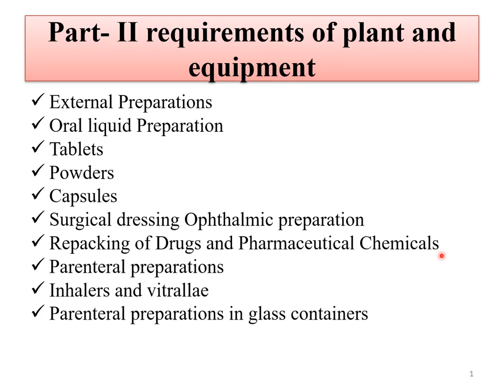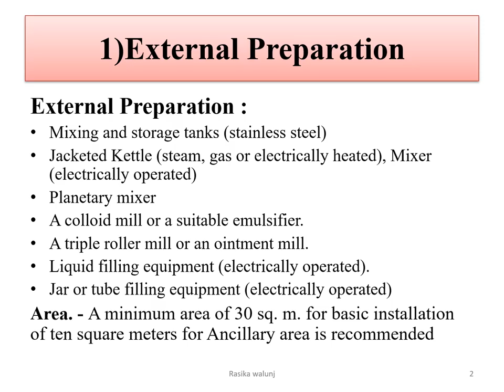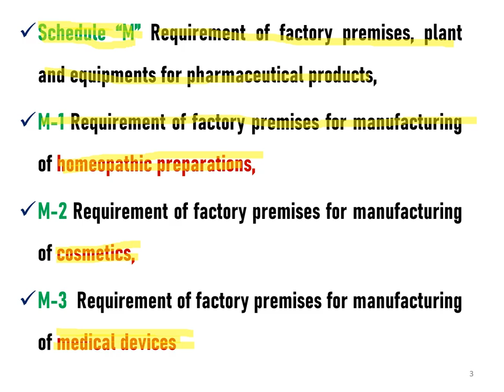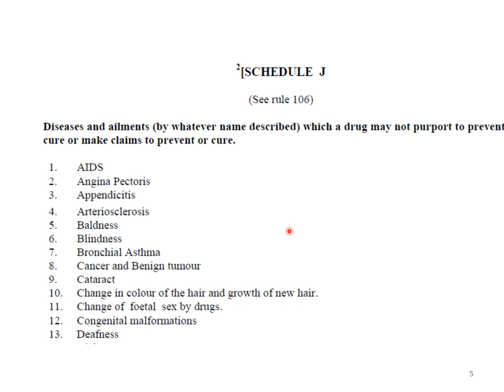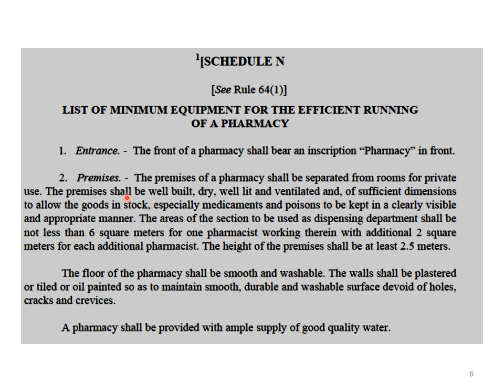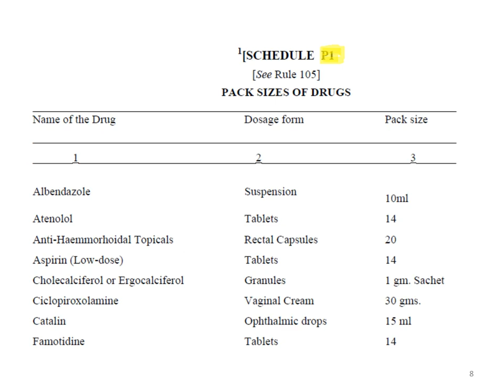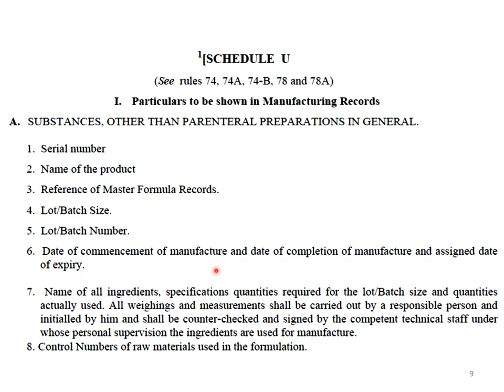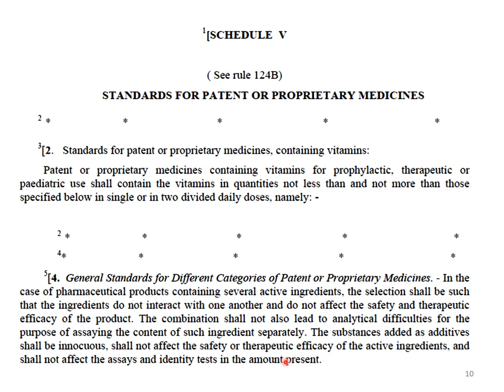D&CActPartXIII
Lecture Series on D&C Act by Dr Smita Nayak, Professor, Gahlot Institute of Pharmacy as per University of Mumbai syllabus for Semester 7 (CBCS R 2019) - Part XIII